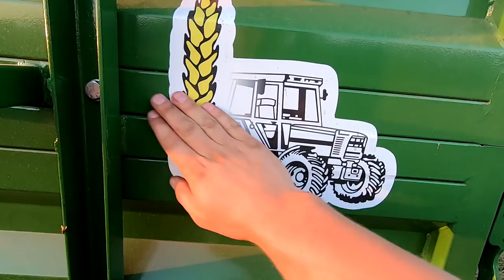#9 Efekt Końcowy Budowy Przyczepy Wywrotki z Firmą Agro-Bis 👈